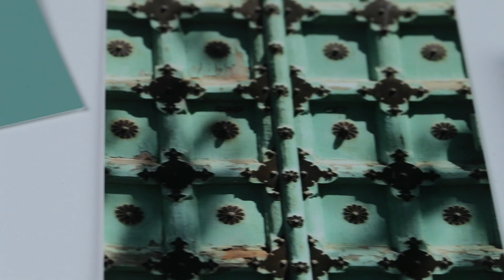Color Lab - Color Perspective - Volar Bio | Matcha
New to our Volar Bio collection, Matcha is derived from the soft side of nature and is perfected for any design aesthetic. Incorporating this shade can create a grounding and soothing environment while encouraging a restful atmosphere.

More than a moment, Color Perspective is our monthly color point of view, straight from the Ultrafabrics Color Lab. Our first installment of the Color Perspective series, Raw Sienna from our Ultraleather® | Pro collection, creates a warm and welcoming feeling. Influenced by global cultures and craft traditions, Raw Sienna acts like a classic neutral base.